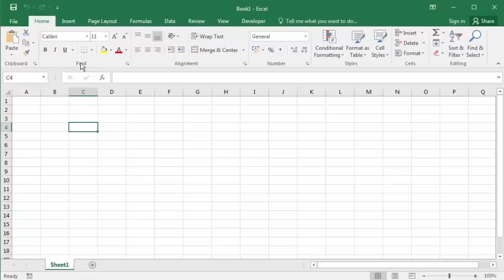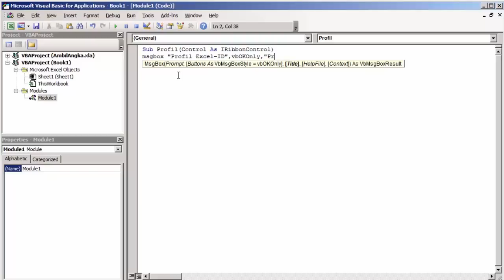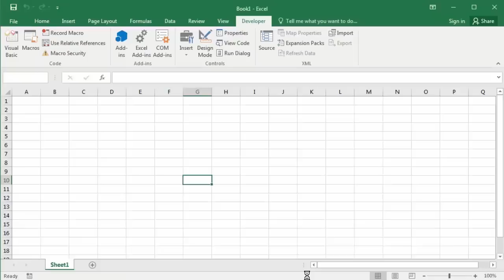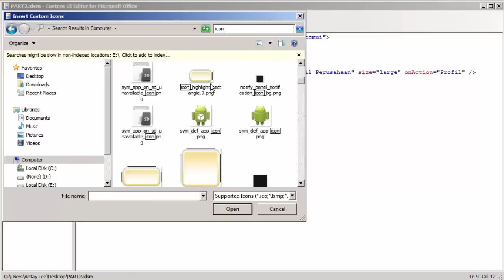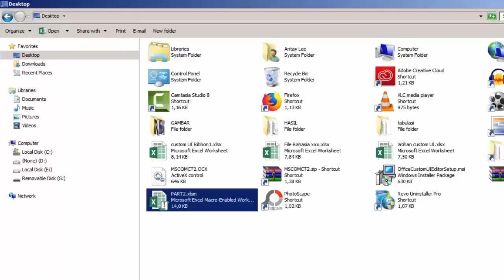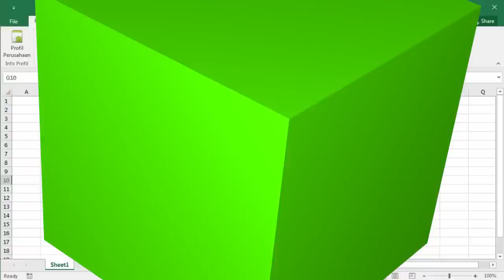Membuat Menu Baru di Excel dengan Ribbon | PART 2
bagaimana caranya membuat menu baru dan juga tab ribbon baru di Ms. Excel seperti aplikasi berbasis Excel yang pernah kalian temukan? Caranya cukup mudah kita bisa memodifikasi menghilangkan tab menu asli di excel lalu menambahkan tab ribbon baru dengan menggunakan Custom UI for Ms. Office.

Simak juga Part 1